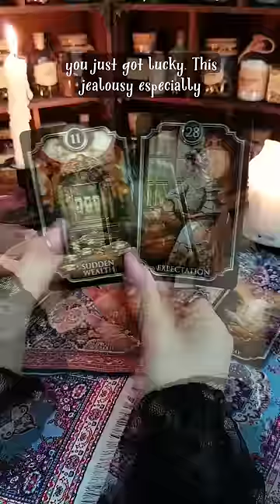Someone doesn't want you to know this | Red Fairy Tarot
I wouldn't be able to do this without your support 💜

Keen 🌟 Get a 10 minute reading for only $1.99 🌟

This is a general reading so it may not resonate with everyone. Please take what resonates and let go of what doesn't.
☆ Brands and Companies Only ☆